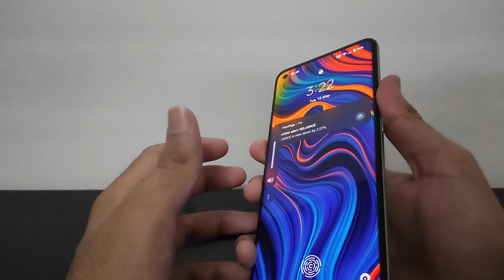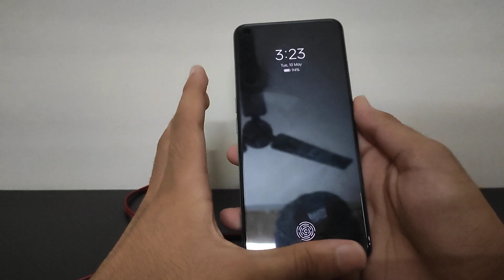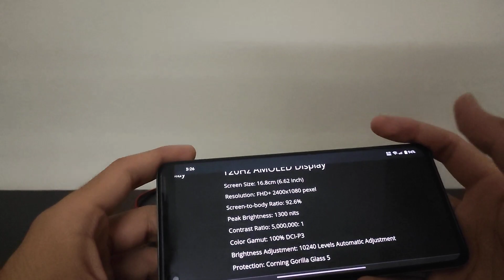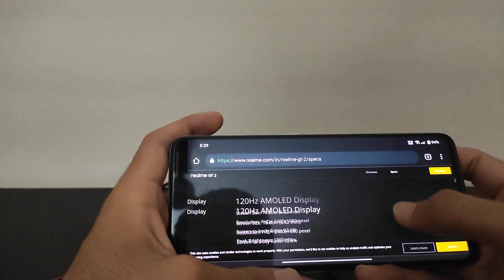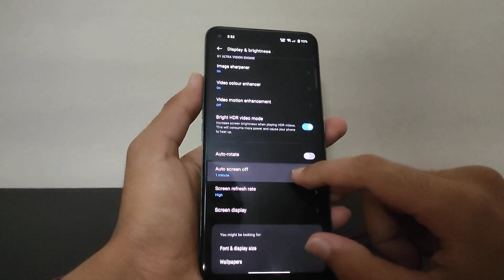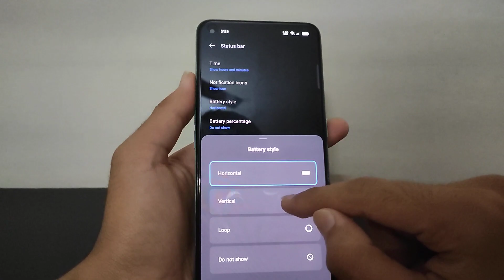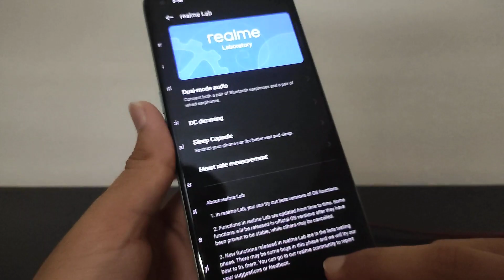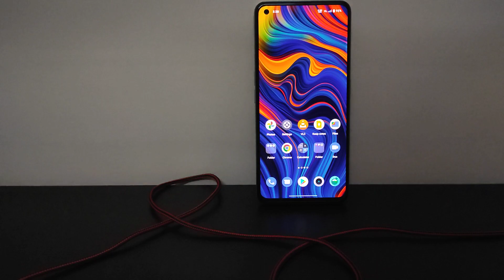Realme Gt 2 || review || Display & Build